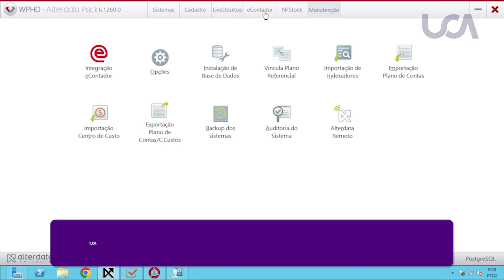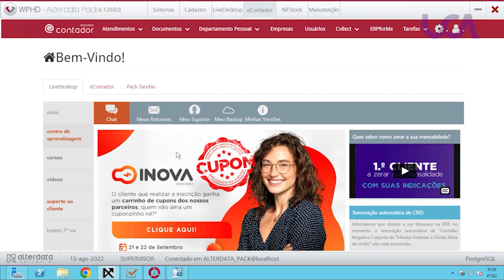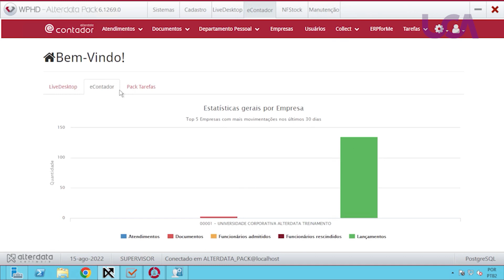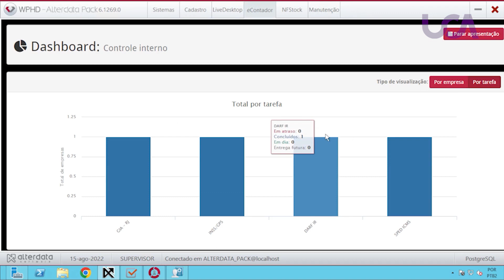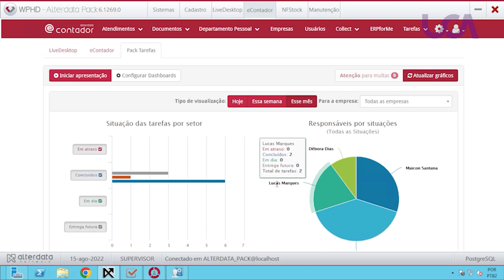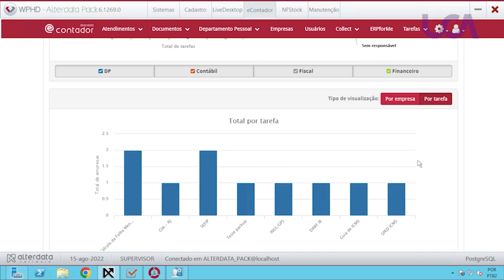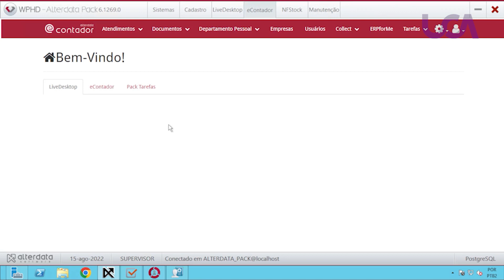03 - Tela inicial do eContador Dashbord